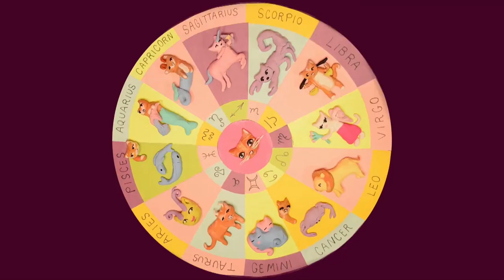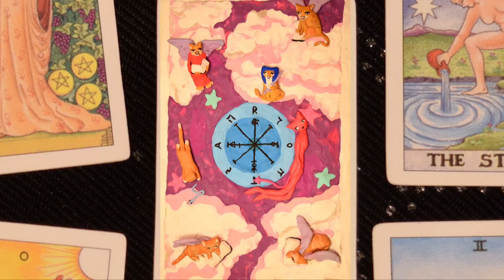Tacocat - Crystal Ball [OFFICIAL VIDEO]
This Mess is a Place (release date: May 3, 2019)

VIDEO CREDITS
Director: Violet Crabtree
Video Production House: Comix Trip Production Co.

Claymation sci-fi witchcraft by director and animator Violet Crabtree